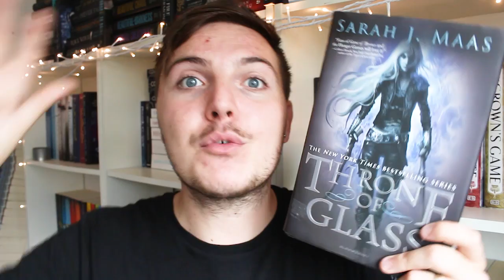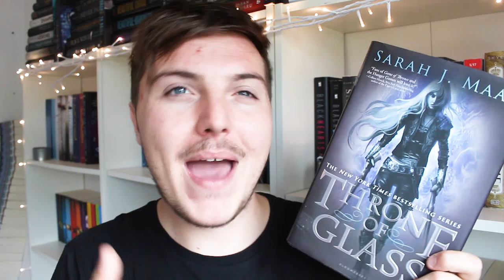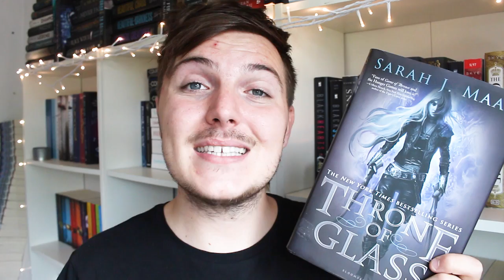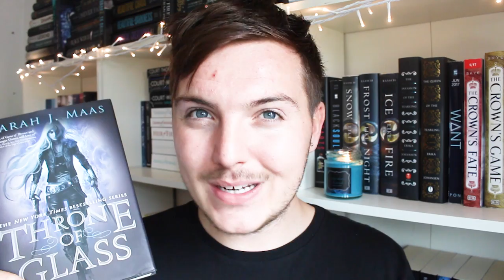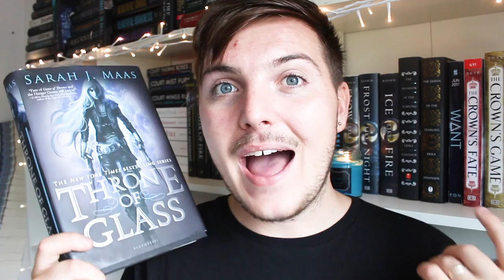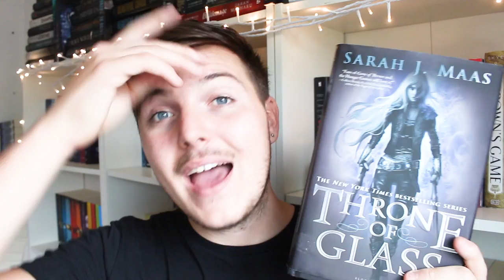THRONE OF GLASS BY SARAH J. MAAS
Working with Bloomsbury Publishing with this video ad They have sponsored this video yet ALL views are my OWN!

Copy this premade tweet:

Check out @Benjaminoftomes video all about ThroneofGlass !!
Who is your favourite character?